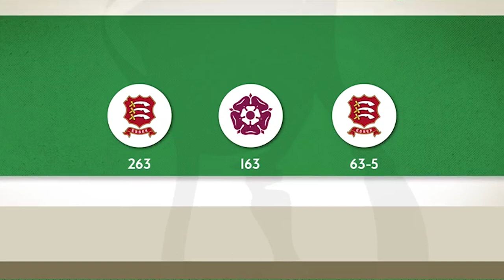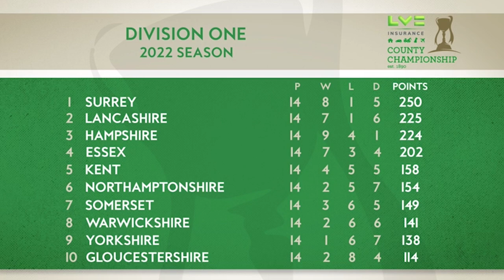Northamptonshire v Essex: Day Four Highlights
Highlights from Day Three of the LV= Insurance County Championship clash between Essex and Northamptonshire at The County Ground.